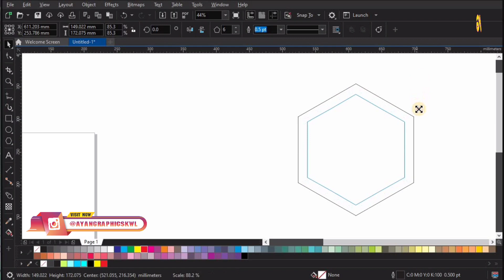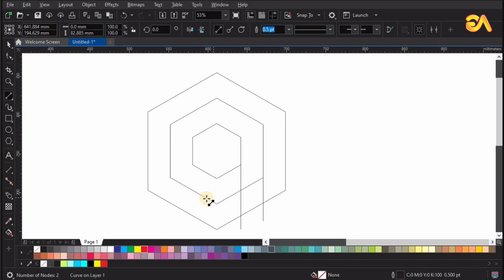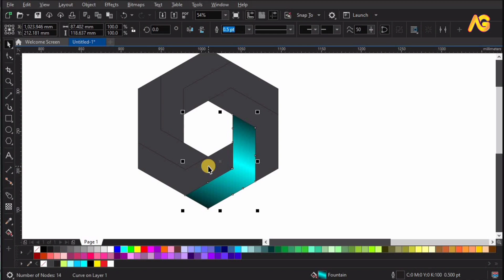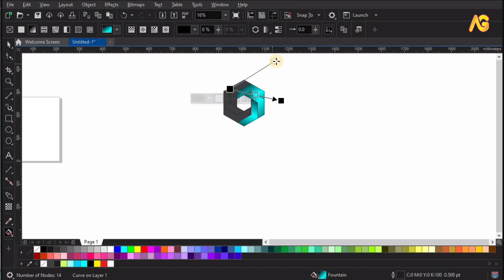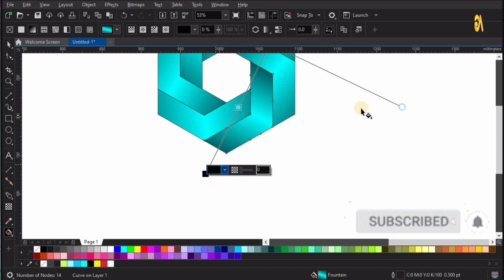Modern Polygon Logo Design Tutorial | CorelDraw 2023 Conqueror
Dear Viewers, In this CorelDraw Tutorial, You will learn about Advertising Design. By following this one, you'll able to learn how to create awesome ads ideas by using CorelDraw. Corel Draw is very powerful Software for 3D as well as 2D Designing. Here is a tutorial in which I tried to design Mastering Modern Polygon Logo Design in CorelDraw 2023 Conqueror.
Step-by-Step Polygon Logo Tutorial using CorelDraw 2023 Conqueror.
Creating Stunning Polygon Logos with CorelDraw 2023 Conqueror: Tutorial.
CorelDraw 2023 Conqueror Logo Design: Polygon Art Tutorial.
Easy and Effective Polygon Logo Design in CorelDraw 2023 Conqueror.

Our tutorial series, "Modern Polygon Logo Design with CorelDraw 2023 Conqueror," is your gateway to mastering cutting-edge logo design techniques. Whether you're a seasoned graphic design professional or a budding enthusiast, our step-by-step tutorials will empower you to create visually captivating polygon-based logos that resonate with contemporary aesthetics.

Led by our expert designers, each tutorial delves into the intricacies of CorelDraw 2023 Conqueror, the latest industry-standard software. We'll guide you through the entire logo design process – from conceptualization and sketching to meticulous polygon structuring and dynamic color play.

Unlock the potential of polygonal design by learning advanced techniques that seamlessly merge geometry and modernism. Our tutorials not only teach you the technical aspects but also delve into design theory, ensuring your logos are not only visually striking but also conceptually grounded.

Join us to explore the limitless possibilities of polygon logo design and stay ahead in the design landscape. Don't miss the chance to elevate your skills and create logos that stand out in the competitive visual world.

CorelDraw 2023 Conqueror
logo design
Modern Polygon Logo Design Tutorial
Modern Polygon 3D logo Design
Modern Polygon Logo Design Tutorial in CorelDraw for Beginners
Logo Editing
CorelDraw Tips
The polygon logo design process from an image
Football Club's logo design
How to design any logo using the grid method
Illustrator logo design tutorials step by step
How To Learn Illustrator by Designing Awesome Logos

00:00 Intro
00:30 Blend Tool
00:54 2_ Point Line
01:48 Smart Fill Tool
02:16 Interactive Fill Tool
04:17 Remove Outline
04:23 Design Completed
04:37 Outro